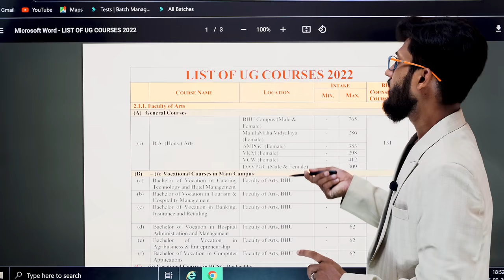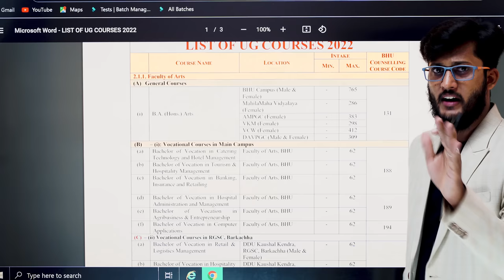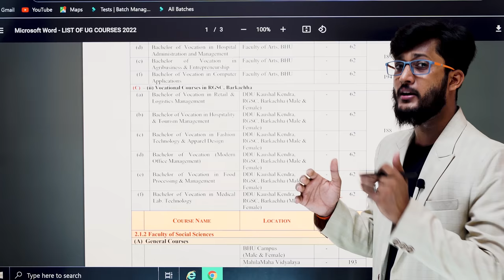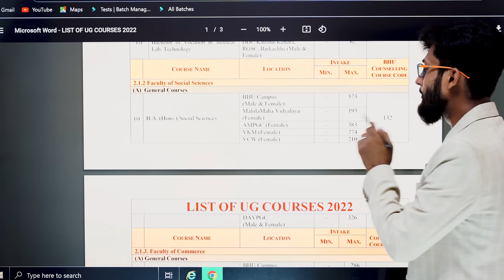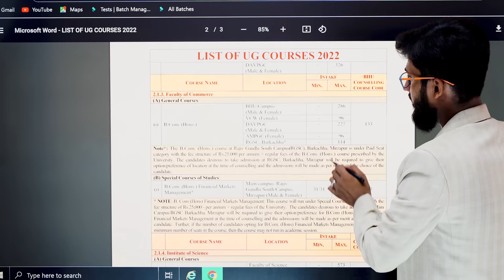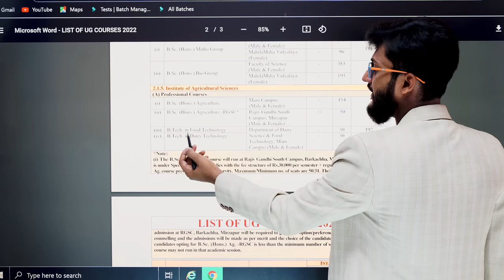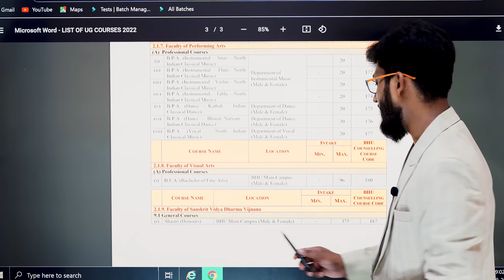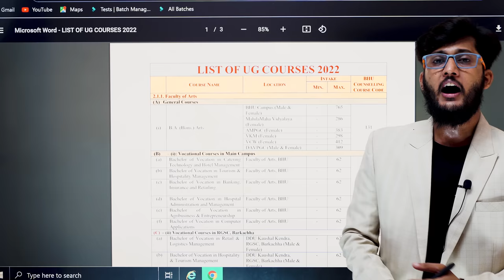BHU में किस Course में कितने Seats है ? New list Out 👍 || कितने Seats पर होगा Admission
JMI 2023
                               AU 2023
                               DU 2023

Mission 2022
By BHU Pathshala Team

Registration Process :-

Hurry Up!

GK/ GS
Maths
Reasoning
Current Affairs

Our Teaching Faculty👇

Akhil Sir
Adarsh Sir
Tushar Sir
Akash

Pintu
Raaj

Join everyone...

B.Sc. Ag. ,
B.Sc. (Math + Bio )
B.A.LLB,

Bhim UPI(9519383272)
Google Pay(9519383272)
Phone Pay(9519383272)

1- TO GIVE BASIC TRENDS TO DEEP INFORMATION OF ALL COVETED CENTRAL UNIVERSITIES BHU, JNU, DU, ALLAHABAD, AMU, TISS, VRDHA  and more.
2- DAILY Current Affairs
3- Preparation for Admission in BHU, ALLAHABAD, JNU and AMU

@University Gurukul